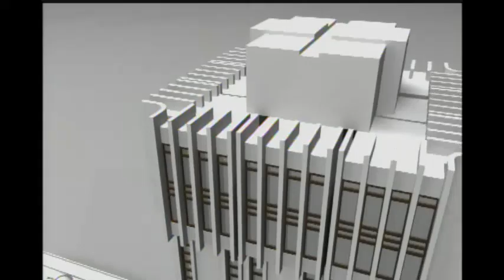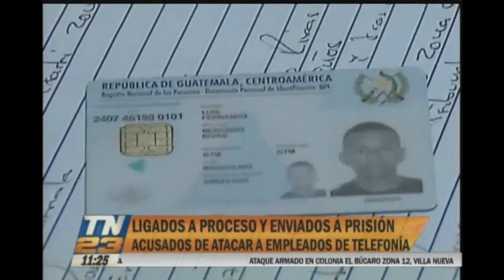Acusados de atacar a empleados de telefonía fueron ligados a proceso